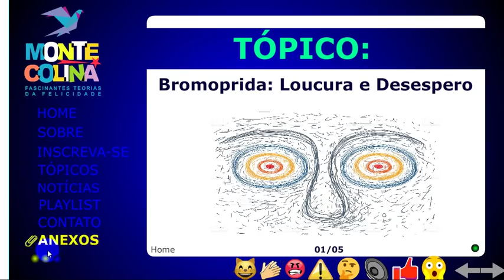Bromoprida: Loucura e desespero - Vontade de sair correndo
1. Esse é um canal de depoimentos, opiniões e troca de informações de pacientes ansiosos. Esse NÃO é um canal
médico. Sempre procure sempre  um médico especialista mesmo que aparentemente seu problema não seja orgânico.
2. Os vídeos aqui NÃO substituem a consulta a um Médico, Nutricionista ou Psicólogo. Local de saber sobre sua saúde é com o MÉDICO!!! E não em outros lugares.
3. Leve suas dúvidas a um médico, ele sabe o melhor para a sua saúde. Siga suas recomendações.
4. As informações e/ ou depoimentos apresentadas podem ou não ser aplicadas à você. Consulte um médico e tire suas dúvidas com ele.
5. Nunca se auto-medique ou interrompa tratamentos medicamentosos sem o consentimento do seu médico.
6. Apesar do nome do canal, não podemos prometer a cura, pois seu problema pode ter causas diferentes. Contudo, esperamos que as opiniões e relatos aqui possam te ajudar de alguma forma.
Informações na internet podem ser imprecisas e não ser aplicada à todos.
7. Artigo 5º da CF-88: Liberdade de Expressão.